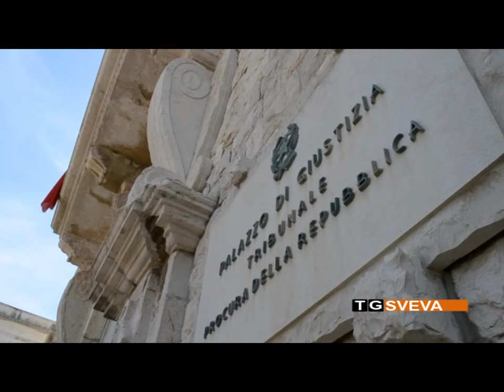ANDRIA | Alessandro e Luciana, la storia continua: il Tribunale rinvia l'udienza al 19 aprile